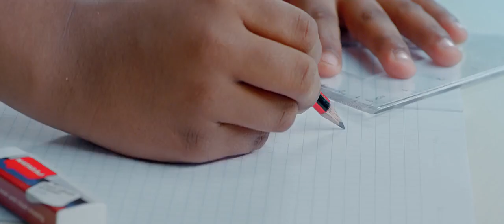"i" JUST DANCE. YOU LEAD YOU. ELEPHANT SKETCHBOOK. NATARAJ PENCIL. LEARN SANSKRIT THE NATURAL WAY.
HUMBOLDT FORUM. "FROM DARKNESS, LEAD ME INTO LIGHT". YOU LEAD YOU. "i" JUST DANCE. OLD HIGH GERMAN E
OLD HIGH GERMAN. E 卐 herz an herz. maybe thats Y.

SRS LUNGI SRS THIRD CLASS BUS. DIGITALINDIA THIS IS ALLINDIA RADIO GIVING YOU THE NEWS